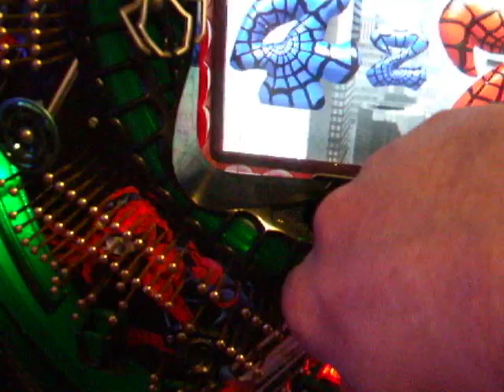spiderman pachinko pt1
spiderman pachinko demo